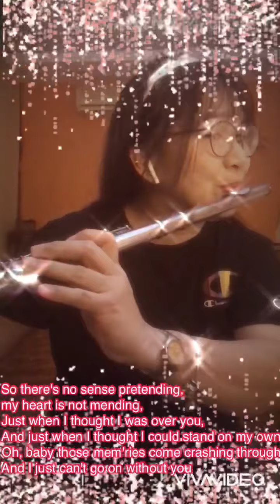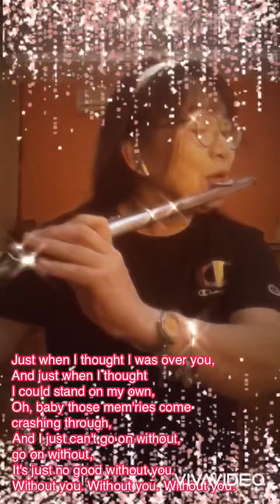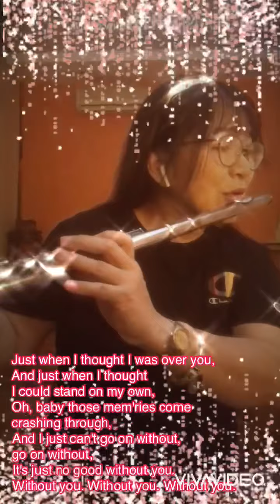Here I Am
Flute instrumental with lyrics